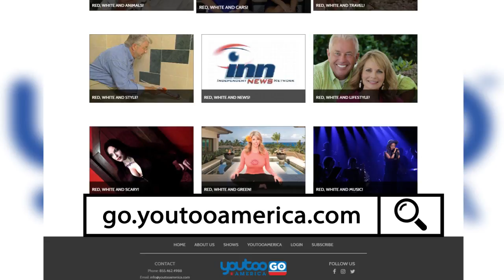YTAM Promo Newsletter July 30